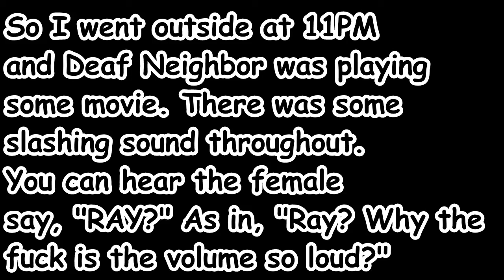0240 Coward's Arboreal Cope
20210202_192330_mod2.mp4

0:00 Neighbor is still intermittently loud.
1:15 Cope, trees are fun, guys!
2:25 Covert recording of neighbor's loud movie.
2:50 RAY?